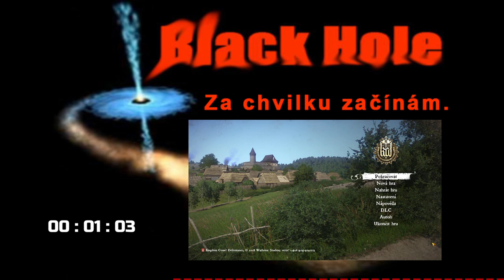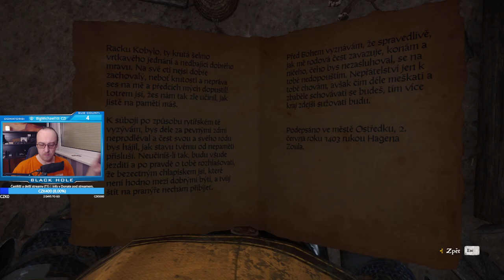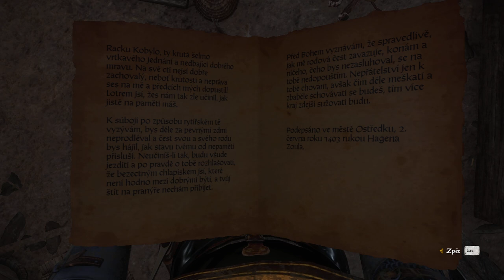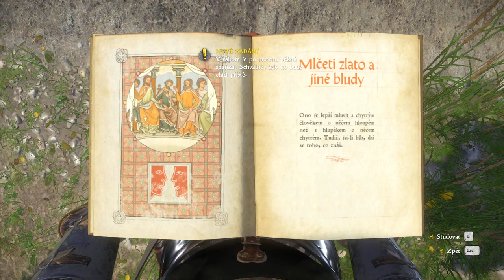25# Kingdom Come Deliverance s českým dabingem | DLC - Kunovi harcíři (CZ)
Záznam streamu s hrou Kingdom Come Deliverance. Realisticko - historické RPG z pohledu první osoby a otevřeným světem. Vydáno v roce 2018 českou společností Warhorse Studios. Začátkem roku 2023 obdržela DLC s českým dabingem od

Děj hry je zasazený do českých zemí na začátku 15. století(konkrétně do roku 1403), do oblasti měst Sázava, Rataje nad Sázavou a Stříbrná Skalice. Zikmund Lucemburský unesl českého krále a římského císaře Václava IV, ve snaze přinutit ho k rezignaci. Následně s početnou armádou vtrhl na území Koruny české, kde začal drancovat území králových spojenců. Do cesty se mu postavila i Stříbrná Skalice, kde žije Jindřich(syn místního kováře) a zároveň postava, kterou ve hře ovládáme a náš příběh zde začíná.
Jsem partner Humble Bundle. Nákupem her pomocí tohoto odkazu zároveň podpoříš tento kanál: